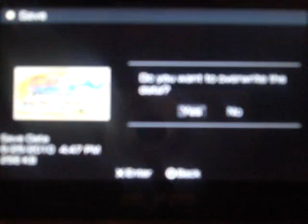Naruto Shippuden Ultimate Ninja Heroes 3 Playthrough Part 44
The immortal akatsuki Act 2: The new generation part 4